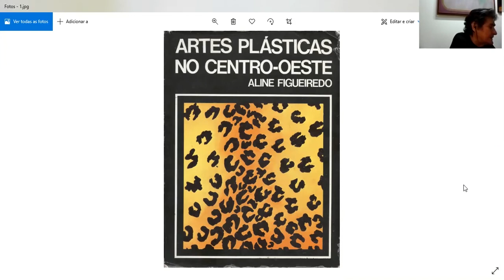1 curadorx, 1 hora: Aline Figueiredo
Aline Figueiredo nasceu em Corumbá, Mato Grosso do Sul, Brasil, em 1946. Formada em Direito, ela é animadora cultural e crítica de arte. Realizou a I Exposição de Pintura dos Artistas Matogrossenses” (1966), em Campo Grande e ali fundou e dirigiu a Associação Matogrossense de Artes. Desde 1970, ministra cursos de História da Arte no Brasil e no exterior. Junto a Humberto Espíndola, elabora o projeto para a criação do Museu de Arte e de Cultura Popular da
Universidade Federal de Mato Grosso (1974). Autora dos livros “Artes plásticas no Centro-Oeste” (1979), “Arte aqui é mato” (1990), “A propósito do boi” (1994) e “Dalva Maria de Barros - garimpos da memória” (2001). Organiza com Humberto Espíndola o livro “Catálogo MACP” (2010). Participa da coleção "Pensamento crítico”, no volume 4 (2010). Recebeu o Prêmio Mario de Andrade da Associação Brasileira de Críticos de Arte pela sua trajetória (2013).

[Aline Figueiredo was born in Corumbá, Mato Grosso do Sul, Brazil, in 1946. Graduated in Law, she works with cultural animation and is an art critic. She organized the 1st Painting Exhibition of Artist from Mato Grosso (1966), in Campo Grande and there she founded and directed the Mato Grosso Arts Association. Since 1970 she lectures courses of art history in Brazil and abroad. Along with Humberto Espíndola, she ellaborated the founding project of the Museum of Art and Popular Culture at the Federal University of Mato Grosso (1974). She is the author of the books "Artes plásticas no Centro-Oeste” (1979), “Arte aqui é mato” (1990), “A propósito do boi” (1994) and “Dalva Maria de Barros - garimpos da memória” (2001). She organizes with Humberto Espíndola the book "Catálogo MACP" (2010). She participated in the volume 4 of the collection "Pensamento crítico" (2010). She received the Mario de Andrade Award for her career from the Brazilian Association of Art Critics (2013)].

///imagem selecionada|selected image:///

[entrevista realizada em 17 de dezembro de 2020|interview recorded on december 17th, 2020]